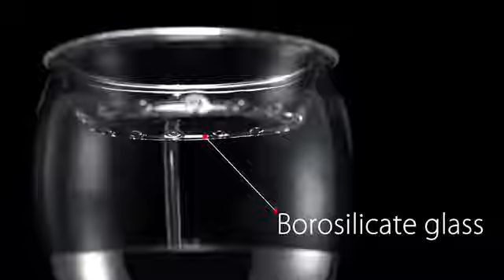Wieża do nalewania wina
Elegancka wieża zrobi wrażenie na gościach